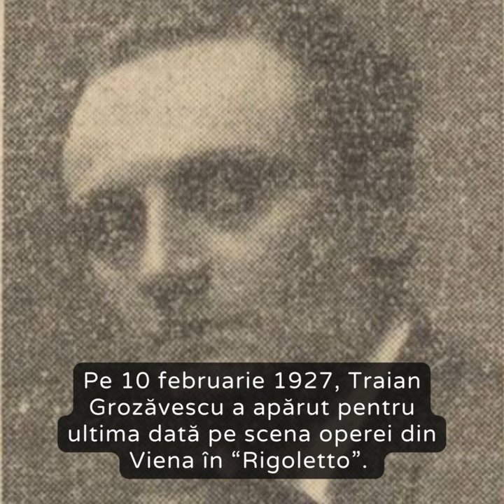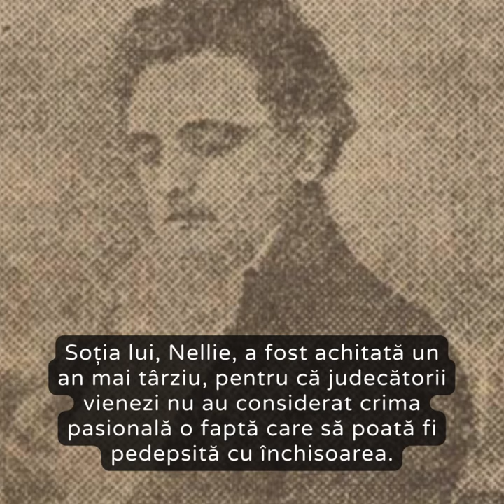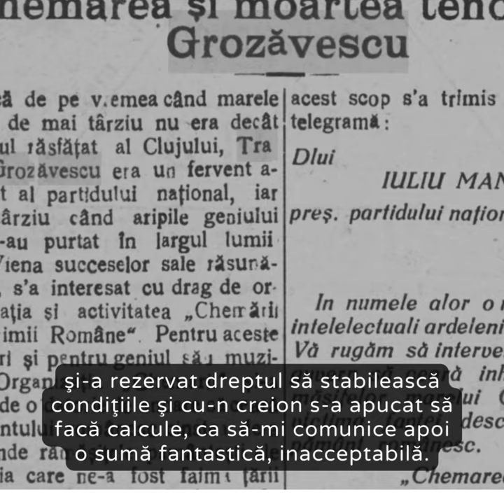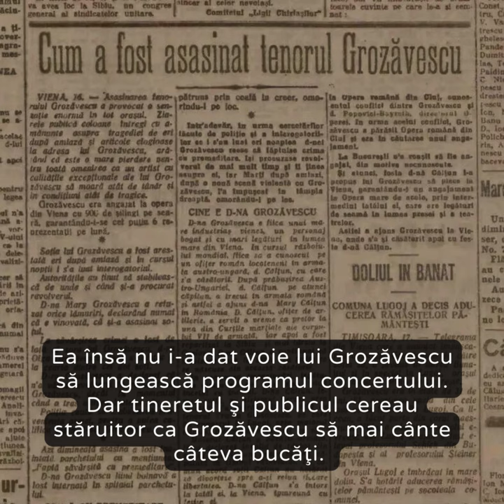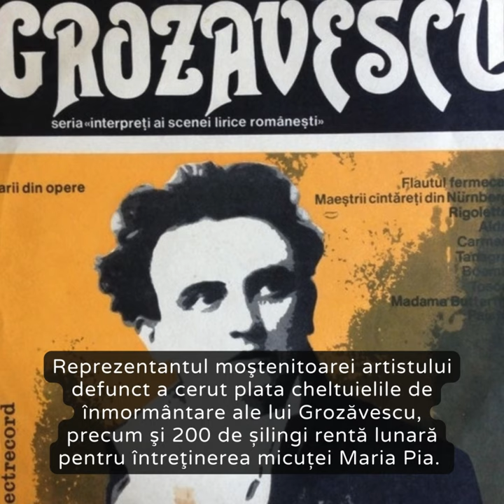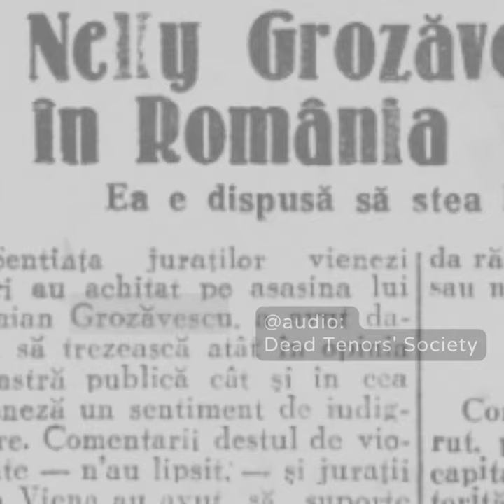Tenorul Traian Grozăvescu, ucis de soția geloasă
Pe 10 februarie 1927, Traian Grozăvescu a cântat pentru ultima dată pe scena operei din Viena în “Rigoletto”. Peste doar cinci zile, pe 15 februarie, într-un acces de gelozie, soția sa, Nelly Koveszdy (presa interbelică o numește și Mary), fosta nevastă a unui ofițer de jandarmi de care divorțase pentru tânărul artist, l-a ucis cu un revolver.

Crima s-a petrecut în fața surorii lui Grozăvescu, Olga, care a încercat să aplaneze conflictul conjugal pornit de la refuzul tenorului de a o lua la Berlin pe soție. Cuplul avusese recent un copil care murise la doar câteva luni, iar Nellie Grozăvescu suferea de depresie și isterie. Femeia a fost reținută de poliția vieneză, fiind acuzată de omor cu premeditare.

Tenorul de doar 31 de ani a murit pe loc și a fost înmormântat în cimitirul ortodox din Lugoj. Soția sa, Nellie, a fost achitată un an mai târziu, pentru că judecătorii vienezi nu au considerat crima pasională o faptă care să poată fi pedepsită cu închisoarea. Inițial, femeia și-a exprimat regretele în fața instanței, dar pe parcursul procesului a declarat că nu a existat premeditare în fapta sa și că cearta conjugală a fost provocată dea infidelităților repetate ale tenorului.